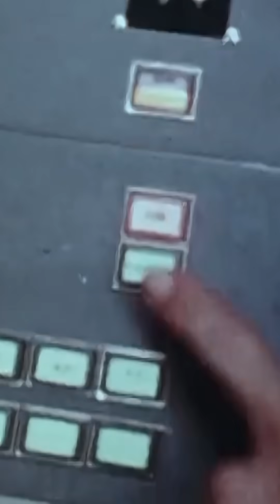Nuclear Fusion Has Arrived